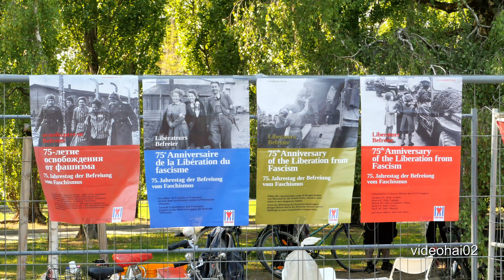8 MAI 2020 Tag der Befreiung von Nazi Deutschland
8.Mai      2020 ,Berlin feiert den 75.Jahrestag  der Befreiung  von den Nazis auf dem sowjetischen Ehrenmal Treptower Park.
Alles im O-Ton